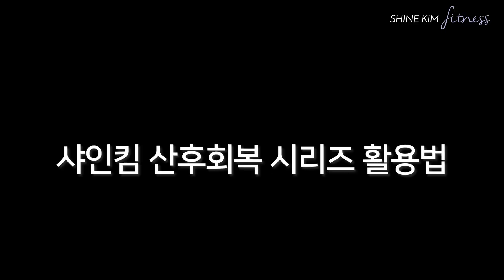산후 5주차 복부 공개 | 출산 직후부터 산후 백일까지 운동방법?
촬영일: 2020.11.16 (출산 후 5주 후)

출산 후 언제부터 운동을 시작할 수 있을까요?
산후회복 하는 데 시간이 얼마나 걸리나요?
산후다이어트 는 어떻게 성공 하나요?

소중한 생명을 탄생시킨 엄마의 몸은 충분한 회복 과정이 필요합니다. 둘째 출산 일주일 후부터 제가 첫째를 출산하고 촬영한 산후회복시리즈로 운동하고 있습니다. 산후 백일까지는 무리한 근력/유산소 운동을 피하고 코어재활운동을 통해 속부터 단단하게 채워나가야한답니다. 급한 마음을 내려놓고 기초공사부터 차근차근 탄탄하고 건강하게 운동해보아요.

또 어떤 주제로 브이로그를 찍어볼까요? 의견 댓글로 남겨주세요!

샤인킴 관련 자격사항
-AFPA Certified Personal Trainer
-AFPA Functional Training Specialist
-AFPA Pre/postnatal Exercise Specialist
-Zumba Basic®
-Zumba Step®
-Strong by Zumba™
-재활요법 소도구 필라테스 지도사 (사)한국국공립대학평생교육원협의회